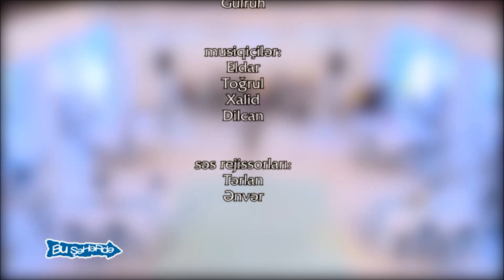Elmar Məmmədyarov - Ötən günlərimi qaytaraydılar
"Bu şəhərdə" prodakşn -"Qabırğa" (45 bölüm), "Bu şəhərdə"(85 bölüm) verilişlərinin,  "Moskva-Bakı qatarı", "Ci-Mi" filmlərinin istehsalçısıdır.
Teatrın Rəhbəri və ssenaristi Müşviq Abbasov bir çox filmlərin, tamaşaların və əsrin çempionu "Parni iz Baku" KVN komandasının ssenaristlərindən biri olmuşdur.
"Bu şəhərdə" Heydər Əliyev Sarayı yarandığı gündən indiyə dək,  hamından çox solo konsertlə çıxış etmiş qrupdur.